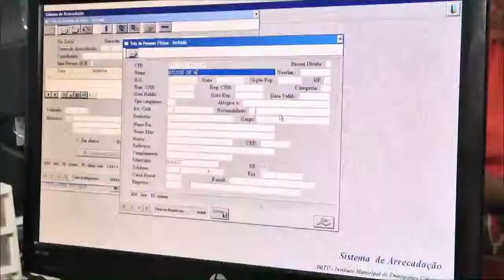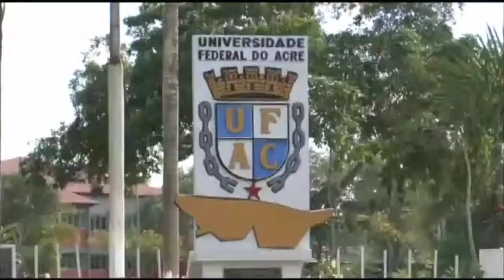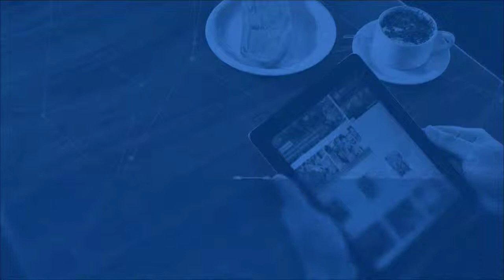Jornal da Amazônia | Moradores bloqueiam duas entradas que dão acesso a estrada estrada Belmont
Moradores do bairro Nacional bloqueiam duas entradas que dao acesso a estrada do Belmont